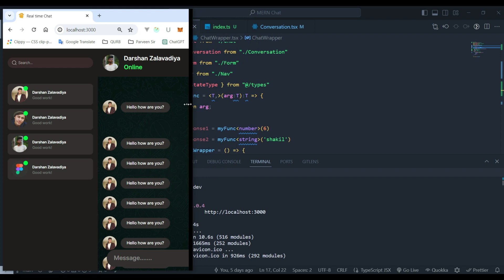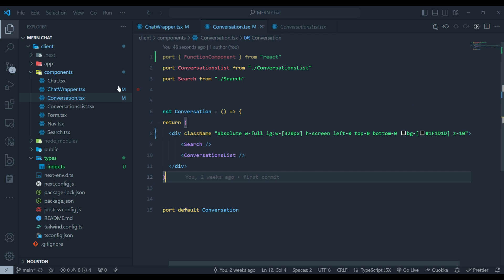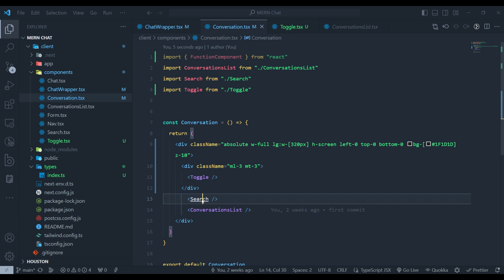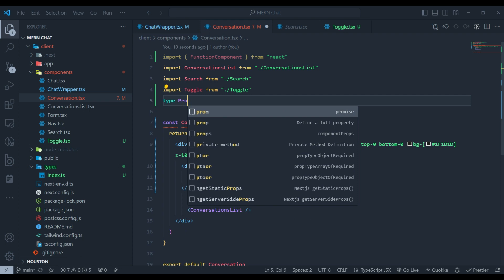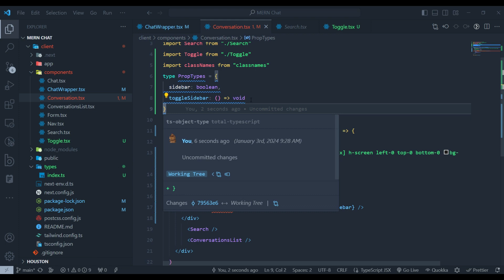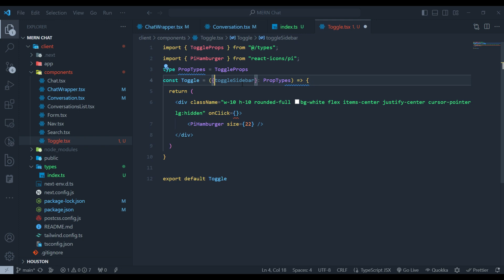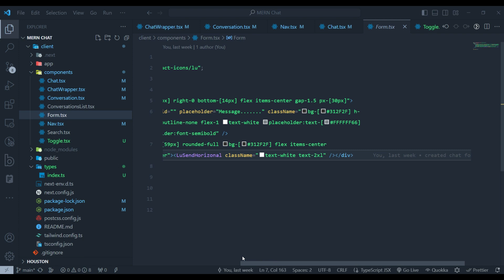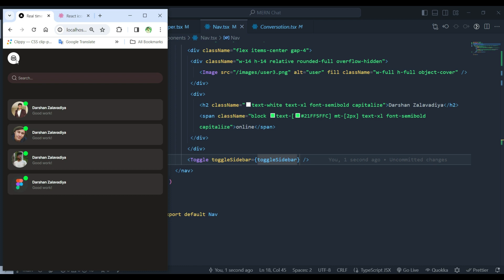[7] Real-Time Chat with Next.js, Socket.io, and MongoDB - Make Layout Responsive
Real-Time Chat with Nextjs, Socket, and Mongodb, in this video we will make the chat layout responsive for mobile screens.